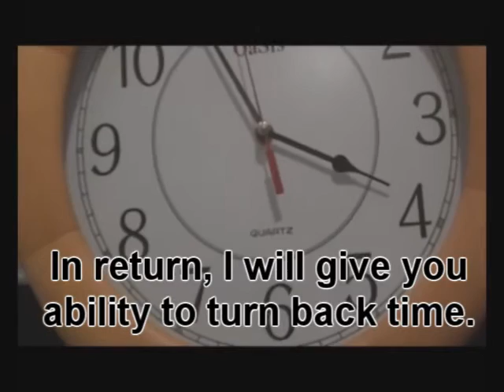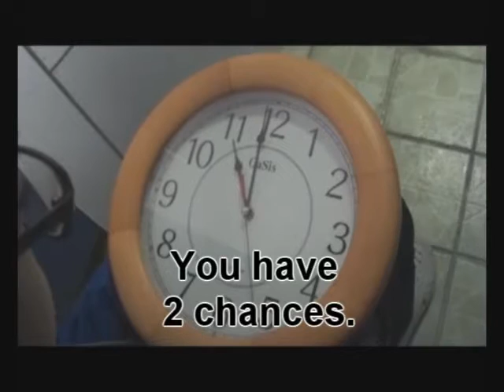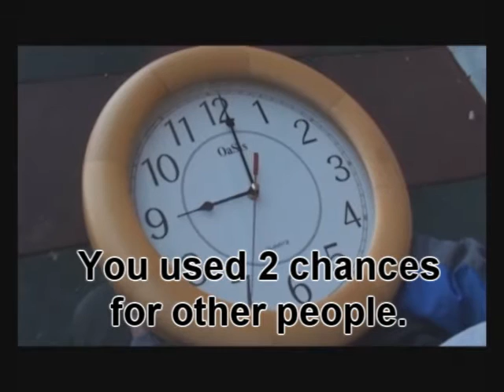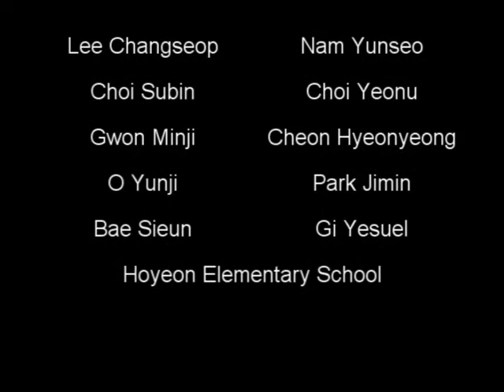[2016BIKY] 시간을 돌리는 소년 Time Leap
창섭은 거리에서 시계를 줍고, 그것을 닦는다. 시계는 그 보답으로 창섭에게 시간을 돌릴 수 있는 능력을 준다. 처음에는 자신을 위해 그 능력을 사용하지만, 남은 두 번의 기회는 다른 사람을 위해 사용한다.

A boy named Chang-seop picked up a watch on the street and cleaned it. The watch, in turn, gave a power to turn back the time to him. He uses this power for himself at first. Now, he has only two chances left and he uses these chances for other people.